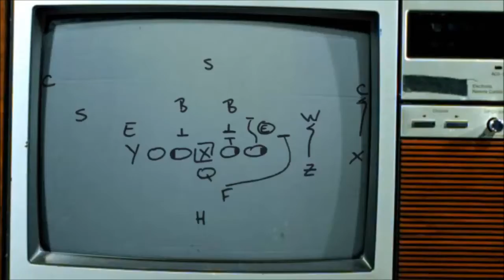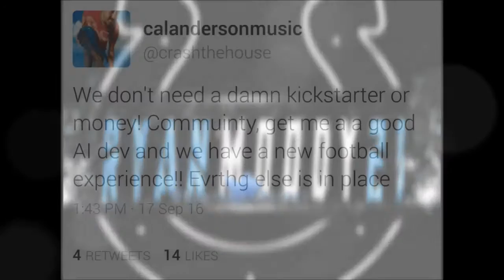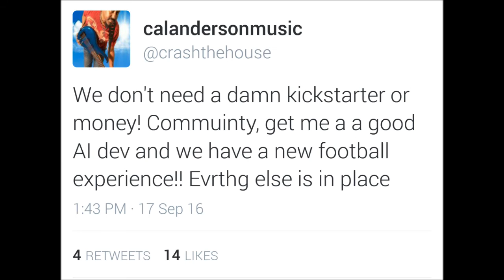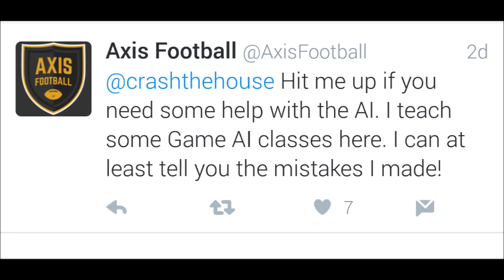Dynamic Football Asking For AI Assitance, Axis Football's Danny Jugan Responds